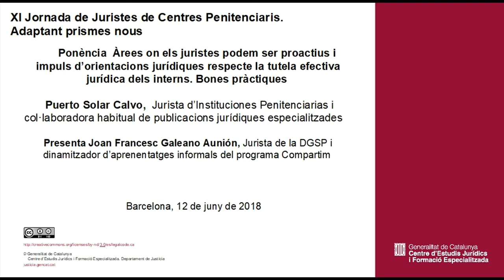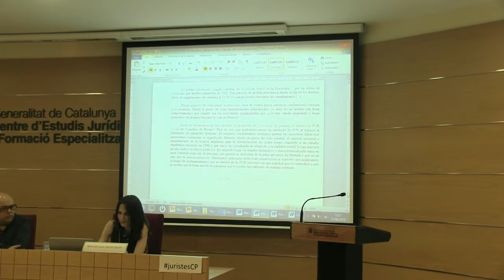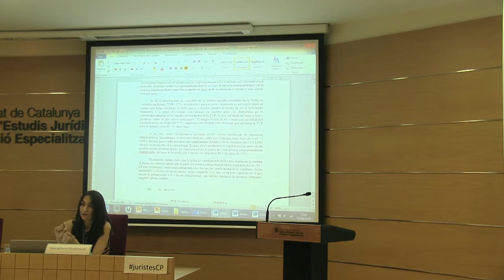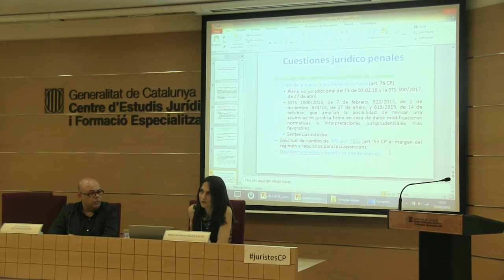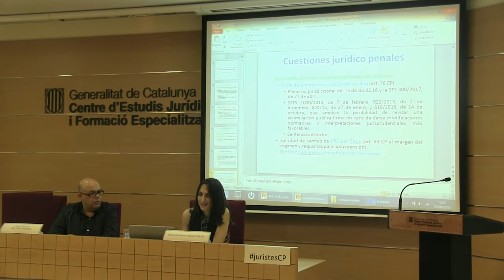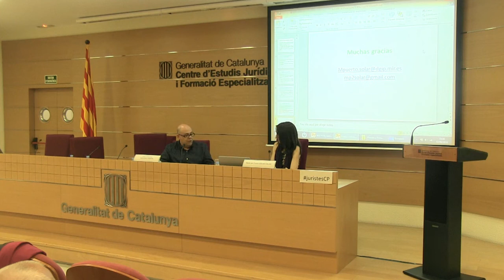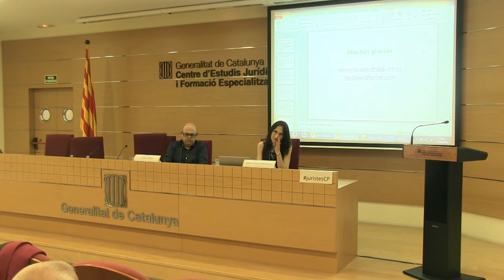XI Jornada de Juristes de Centres Penitenciaris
Ponència
Àrees on els juristes podem ser proactius i impuls d’orientacions jurídiques respecte la tutela efectiva jurídica dels interns. Bones pràctiques
Puerto Solar Calvo  Jurista d’Instituciones Penitenciarias i col·laboradora habitual de publicacions jurídiques especialitzades